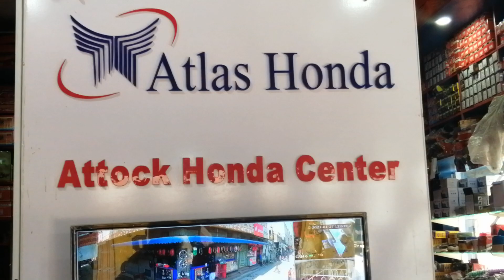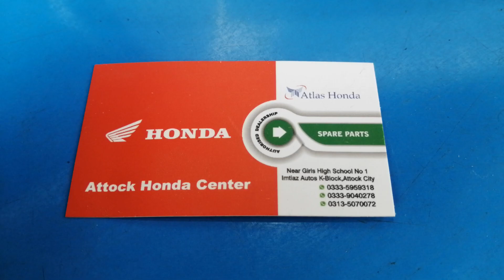Tanki Tappay Fancy